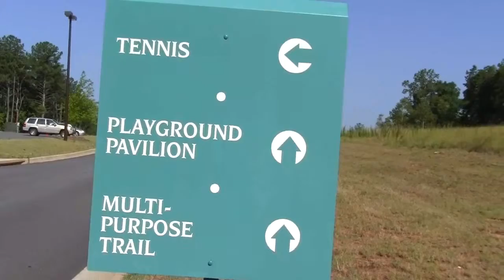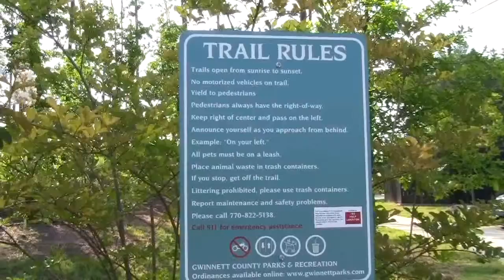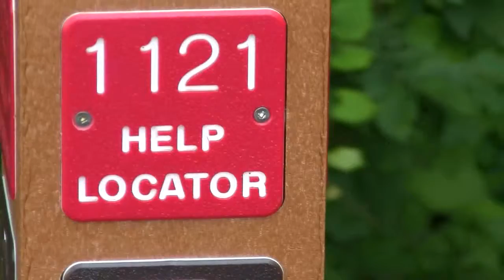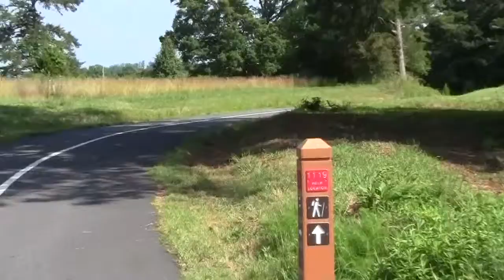Rock Springs Park.wmv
A Walk in Rock Springs Park